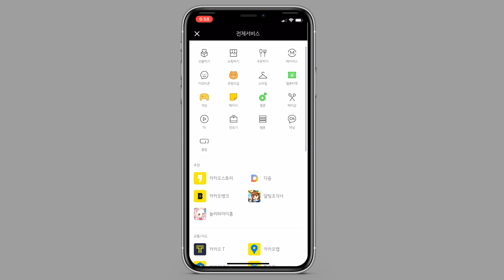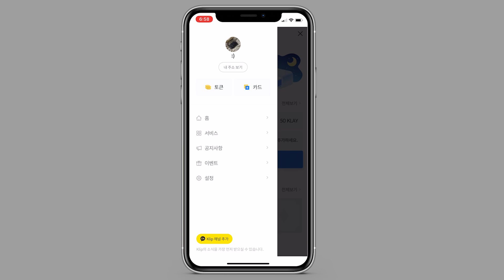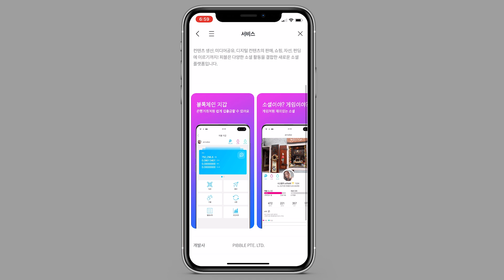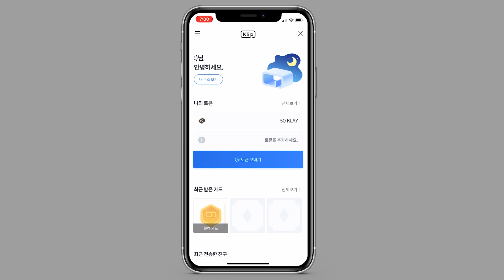카카오 클레이 |클레이튼 170% 상승에 팔지않는 이유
카카오 클레이가 이곳 저곳에서 상장되고 있습니다
아직은 걸음마 수준인데 얼마나 더 성장할 지
그라운드X에서 클레이를 얼마나 더 밀어줄지
지켜봐야 할 것 같습니다

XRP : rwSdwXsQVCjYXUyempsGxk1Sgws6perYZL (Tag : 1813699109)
ETH : 0x7f01d0bb453806b647f9919f1b83c872a4763263
BTC : 19cAjo6VvHnoz2m18T98rDSPPbYzXqJsU8